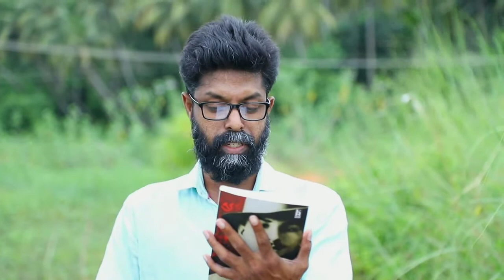ഭഗത് സിംഗ് l കെ എം ചന്ദ്രശർമ്മ - അവതരണം : റഫീക്ക് പട്ടേരി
ഭഗത് സിംഗ് l കെ എം ചന്ദ്രശർമ്മ
(ജീവചരിത്രം)
 അവതരണം : റഫീക്ക് പട്ടേരി

ഭാരതത്തിന്റെ സ്വാതന്ത്ര്യ സമരത്തിൽ പങ്കെടുത്ത വിപ്ലവകാരികളിലൊരാളായിരുന്നു ഭഗത് സിംഗ് (28 സെപ്റ്റംബർ 1907  23 മാർച്ച് 1931
. ബ്രിട്ടീഷ് അധിനിവേശത്തിനെതിരെ പോരാടി രക്തസാക്ഷിത്വം വരിച്ച വിപ്ലവകാരിയായി അദ്ദേഹത്തെ കണക്കാക്കുന്നു. ലാഹോർ ഗൂഢാലോചനയിൽ പങ്കാളിയായ അദ്ദേഹത്തെ ബ്രിട്ടീഷ് സർക്കാർ വധശിക്ഷക്ക് വിധേയനാക്കി. തന്റെ ബാല്യകാലം മുതൽതന്നെ ഭഗത് സിംഗ്, ബ്രിട്ടീഷ് രാജിനെതിരായി പ്രവർത്തിച്ചിരുന്നു. അക്കാലത്ത് അദ്ദേഹം വായിച്ചിരുന്ന യൂറോപിലെ വിപ്ലവ സംഘടനകളെക്കുറിച്ചുള്ള പുസ്തകങ്ങൾ അദ്ദേഹത്തെ അരാജകവാദത്തോട് അടുപ്പിച്ചു. അക്രമരഹിതമായ സമരമാർഗങ്ങളേക്കാൾ സായുധപോരാട്ടത്തിനു മുൻ‌ഗണന നൽകിയ അദ്ദേഹത്തെ ഇന്ത്യയിലെ ആദ്യ വിപ്ലവകാരി എന്നും ചരിത്രകാരന്മാർ വിശേഷിപ്പിക്കുന്നു.ഹിന്ദുസ്ഥാൻ സോഷ്യലിസ്റ്റ് റിപ്പബ്ലിക്കൻ അസ്സോസ്സിയേഷൻ എന്ന വിപ്ലവസംഘടനയുടെ സ്ഥാപകനേതാക്കളിലൊരാളാണ് ഭഗത് സിംഗ്.